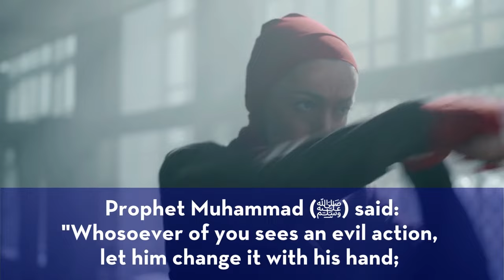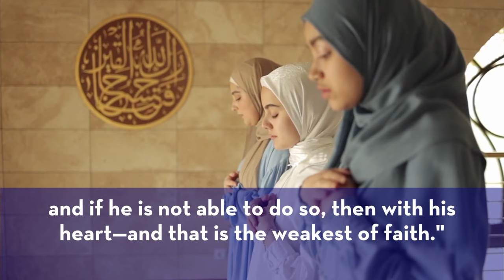CAIR-NY | Ramadan 2022 (with music)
This Ramadan, join us in our fight to protect your rights and the rights of all of our brothers and sisters.

CAIR-NY’s mission is to protect civil rights, enhance understanding of Islam, promote justice, and empower American Muslims.